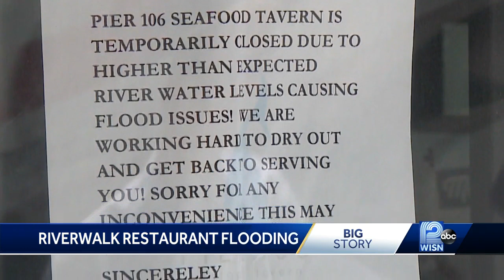Popular Milwaukee restaurants still closed after two weeks due to riverfront flooding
The Health Department ordered Brunch and the Pier 106 Seafood tavern to close until they can get cleaned up and dried out.